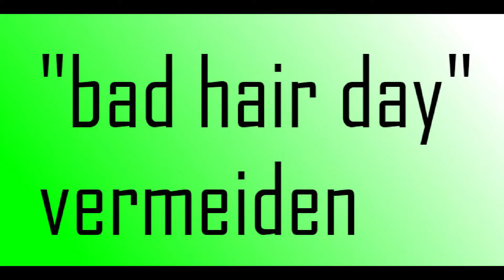Jeden Ball treffen!! | 8 unnütze Lifehacks | Papaya Cookie TV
Jeden Ball treffen!! | 8 unnütze Lifehacks
Hier seht ihr Lifehacks von besseren Balltreffen, über Fans loswerden, bis hinzu einen "Milchbrand" zu vermeiden.
Viel Spaß